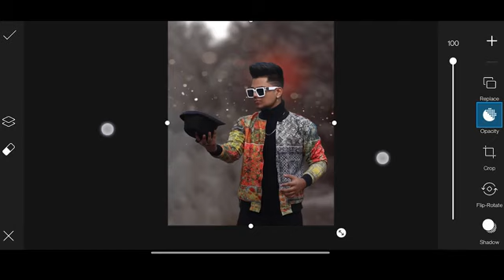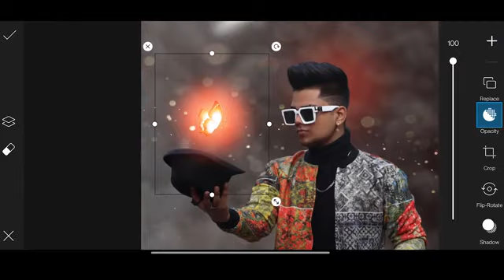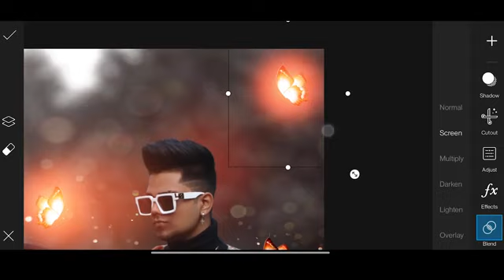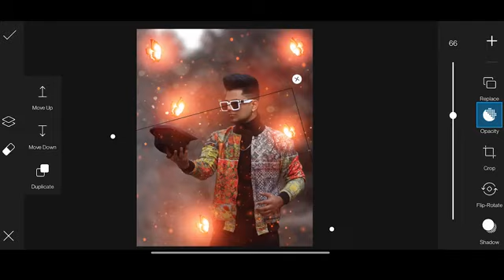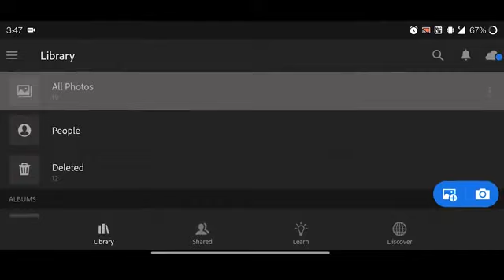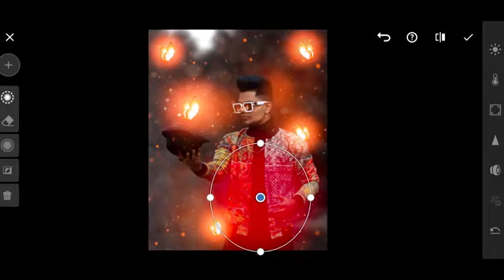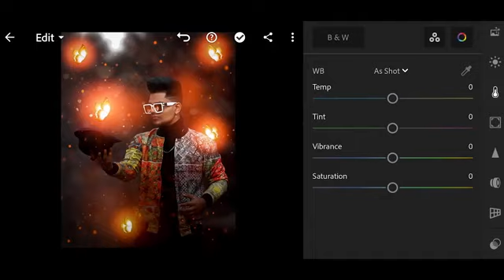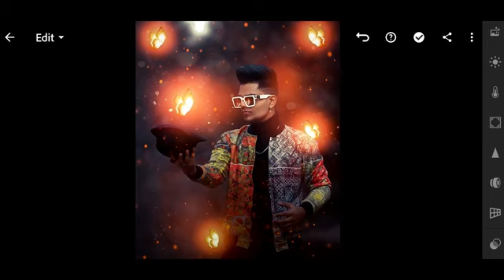PicsArt Realistic Glowing Butterfly Photo Editing Tutorial in Picsart - ddeveshkkumar78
PicsArt Realistic Glowing Butterfly Photo Editing Tutorial in Picsart - Taukeer Editz